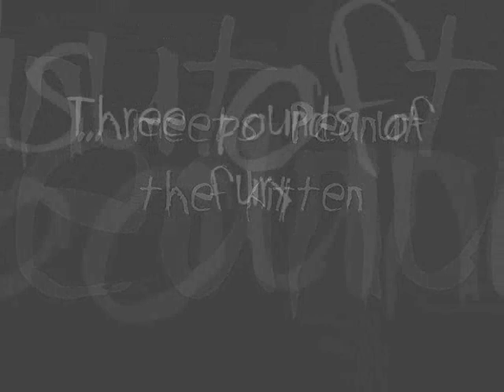Delilah the Pug meets Peanut the kitten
Watch three-pounds-of-fury test Delilah's defiant patience
No animals were harmed or injured in the making of this video.